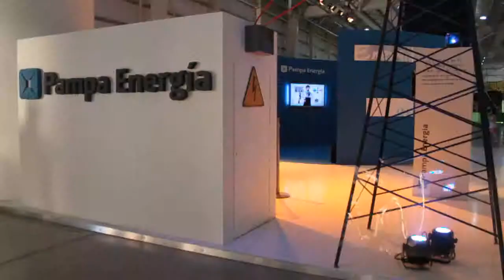Pampa Energia - Stand en Tecnópolis 2011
Video Institucional para Fundación Pampa Energía en Tecnópolis 2011